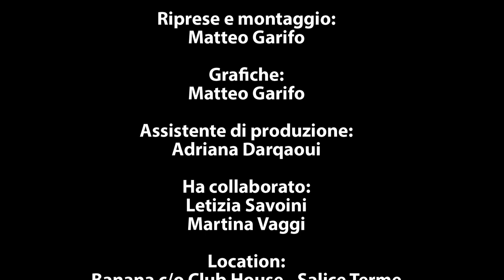Banana Quiz Double - Semifinale (Puntata 1) - 01/09/2016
Presenta: Marco Cignoli, Zeta
Riprese, grafiche e montaggio: Matteo Garifo
Assistente di produzione: Raffaella Costantini, Adriana Darqaoui
Location: discoteca Banana (Salice Terme)